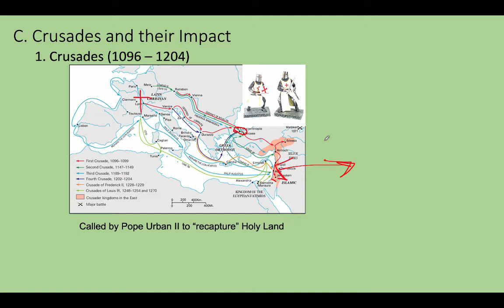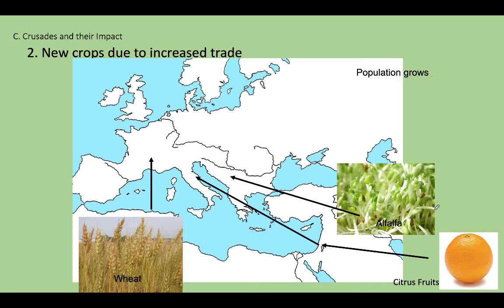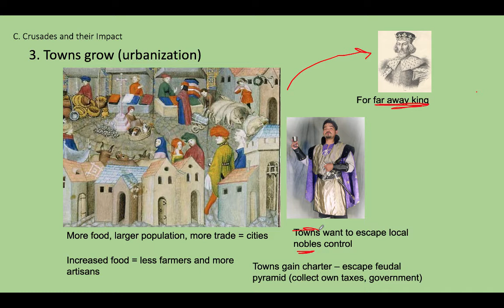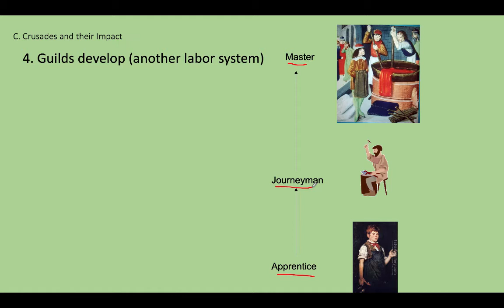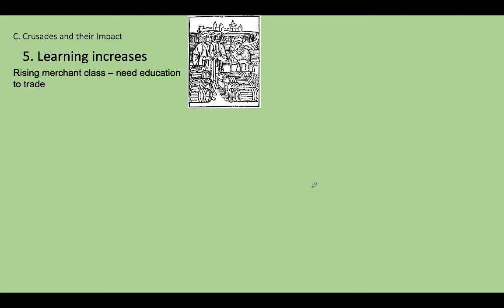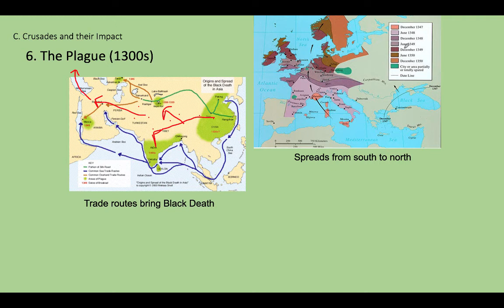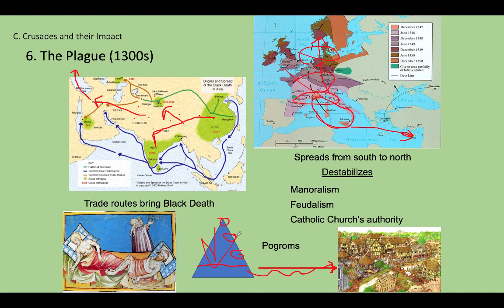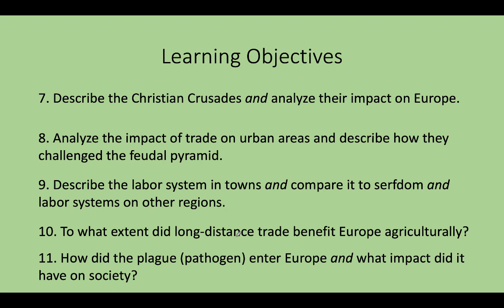Post Classical Europe Part 3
This lecture examines the Crusades and their impact on Europe. The video is intended for my world history class.